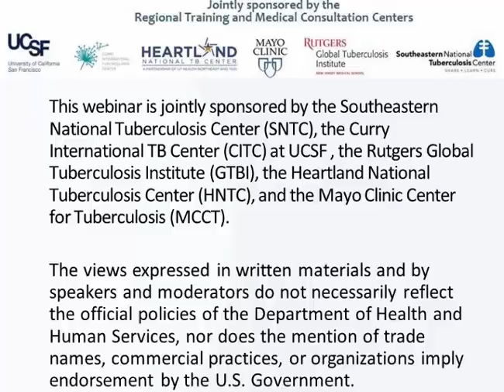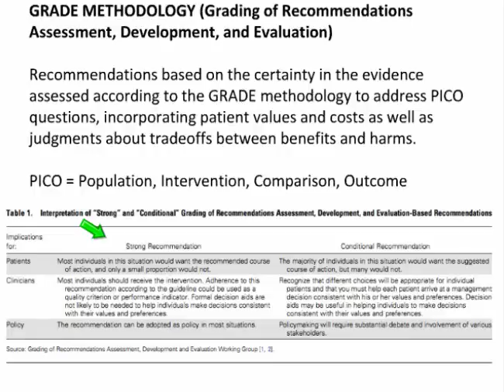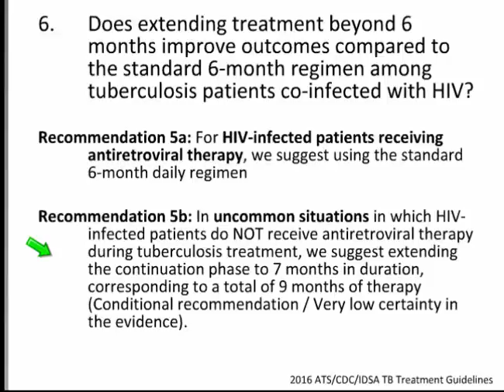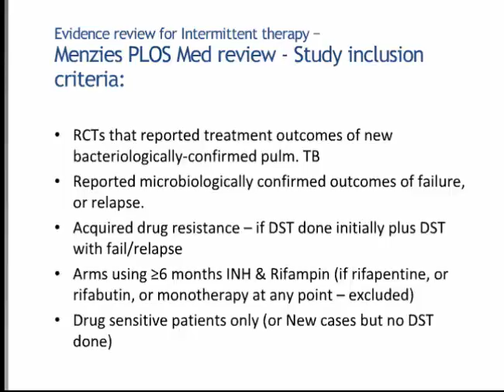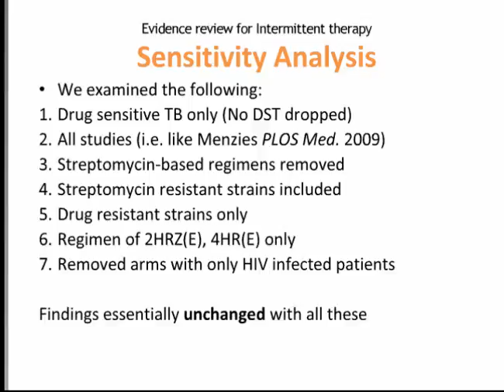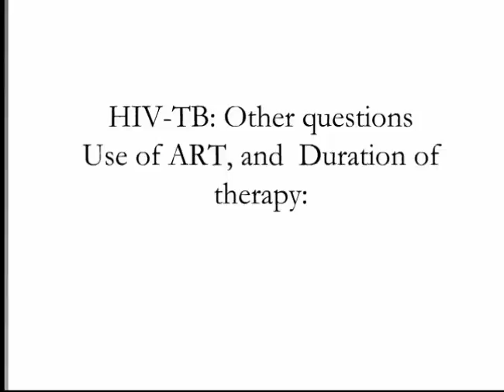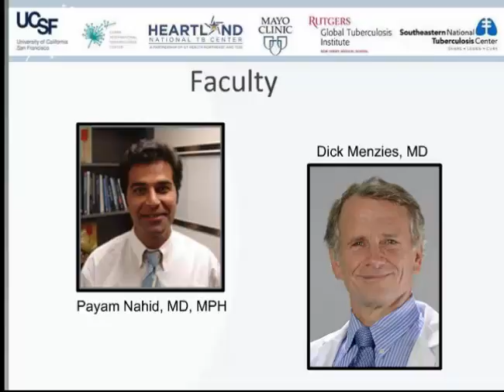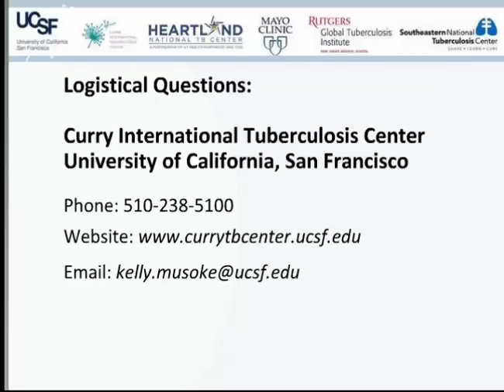ATS/CDC/IDSA Clinical Practice Guidelines: Treatment of Drug Susceptible Tuberculosis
This 90-minute webinar will introduce the 2016 Official American Thoracic Society/Centers for Disease Control and Prevention/Infectious Diseases Society of America Clinical Practice Guidelines: Treatment of Drug-Susceptible Tuberculosis and highlight the development process, the key changes in recommendations, and discuss the evidence supporting the changes. The didactic presentations will be followed by a discussion period with the ATS, CDC, and IDSA guidelines co-chairs.

Faculty:  Payam Nahid, MD, MPH and Dick Menzies, MD
Moderator:  Lisa Chen, MD
Panelists:  David Ashkin, MD, FCCP, Andrew Vernon, MD, MHS, and Susan E. Dorman, MD